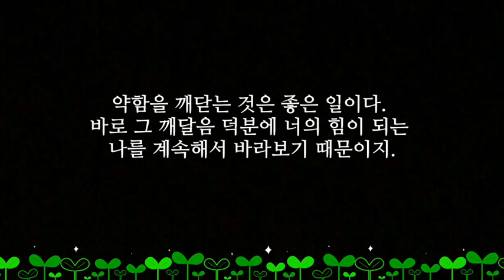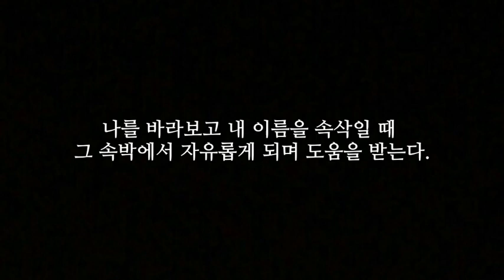아침을 여는 말씀